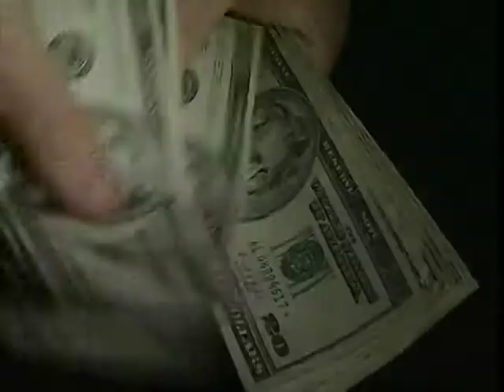David Renner Lighting examples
This is a "medley" of some interview shots.  I'm fairly proud of the lighting on all of these.  The subjects and male/female, and different races, in different settings.
All video and lighting by David Renner.